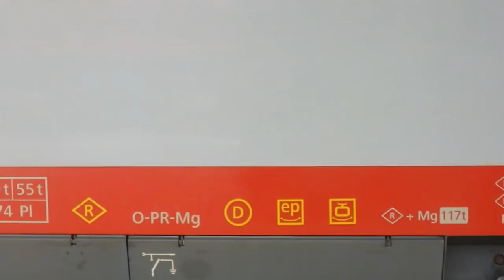Zugverkehr in Graz Hauptbahnhof am 29.3.2018 (Güterzüge, Fernzüge, Verschubfahrten uvm.)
Ein Tag am Grazer Hauptbahnhof! Schon erstaunlich was dort alles unterwegs ist. Viel Spaß beim anschauen!

Inhaltsverzeichnis:

0:13 Verschubfahrt ÖBB 2016 mit REX von Fehring auf ein Abstellgleis

1:19 Traktion Graz Hbf

1:43 Bereitstellung des EC 164 "Transalpin" von Graz nach Zürich

3:00 Verschubfahrt einer ÖBB 1144

3:19 ÖBB 2068 beim Verschub von langen Schlieren

4:18 Verschubfahrt des REX von Bad Radkersburg

4:48 ÖBB 1144 hängt sich an den bereitgestellten EC 164

5:26 Verschubfahrt von mehreren Loks im Traktionsbereich

5:56 Ankunft des RJ 553 von Flughafen Wien

6:28 ÖBB 2068 bei der Durchfahrt mit einem Güterzug

7:00 Abfahrtssignal des Schaffners des EC 164

7:08 Abfahrt des EC 164 "Transalpin" nach Zürich HB

8:11 Verschubfahrt einer ÖBB 2016 auf die Schiebebühne

8:36 Einfahrt einer Rollenden Landstraße, Aufenthalt auf Grund eines Lokführerwechsels

9:19 Weiterfahrt der Rollenden Landstraße

11:04 Ankunft des IC 719 "Ennstal" von Salzburg Hbf

11:45 Einfahrt des EC 151 "Emona" von Wien Hbf nach Ljubljana

12:26 Abfahrt des EC 151 "Emona"

13:03 Ankunft einer S-Bahn von Köflach

13:23 Ankunft einer S-Bahn von Wies-Eibiswald (über Hengsberg)

13:36 ÖBB 1144 bei der Durchfahrt mit einem Güterzug

14:33 Einfahrt des EC 158 "Croatia" von Zagreb nach Wien Hbf

15:04 Abfahrt des EC 216 "Dachstein" nach Saarbrücken Hbf

15:50 Ankunft des Flügelzuges IC 503 "Phyrn-Priel" (von Linz Hbf) und IC 513 "Schöckl" (von Salzburg Hbf) welche in Selzthal vereinigt wurden

16:36 Abfahrt des RJ 76 "Antonin Dvorak" nach Praha

17:11 Verschubfahrt einer ÖBB 1144

17:23 ÖBB 2068 beim Verschub eines Halbgepäckwagen

17:48 Ankunft des RJ 559 von Flughafen Wien

18:19 Abfahrt einer S11 nach Übelbach

18:35 Verschubfahrt einer ÖBB 2068 mit einem Güterzug Richtung Marienhütte

19:10 ÖBB 2068 beim Verschub eines Halbgepäckwagen

19:33 ÖBB 2068 mit Makro

19:49 Verschubfahrt einer ÖBB 1144 an den IC 518 "Hahnenkamm" nach Innsbruck Hbf

20:05 Ankunft einer S1 von Bruck an der Mur

20:20 Durchfahrt einer ÖBB 1142 mit einem Güterzug

20:56 ÖBB 2068 bei der Durchfahrt mit einem Güterzug

21:59 Verschubfahrt einer ÖBB 2068

22:11 Verschubfahrt der ÖBB 1142 665 "Martin"

22:26 Bereitstellung eines REX nach Bad Radkersburg

22:55 Abfahrt des RJ 656 nach Flughafen Wien

23:44 Verschubfahrt einer ÖBB 1142 von der Schiebebühne

24:12 Ankunft des RJ 73 "Bedrich Smetana" von Praha

24:41 Abfahrt des IC 518 "Hahnenkamm" nach Innsbruck Hbf

25:16 ÖBB 1116 bei der Durchfahrt mit einem Güterzug

26:00 Ankunft des IC 515 "Hahnenkamm" von Innsbruck Hbf

Cityshuttle öbb 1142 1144 Alpenstaubsauger Eurocity ec emona croatia